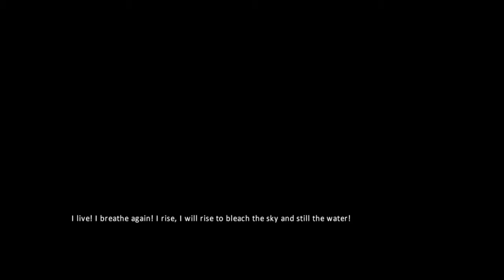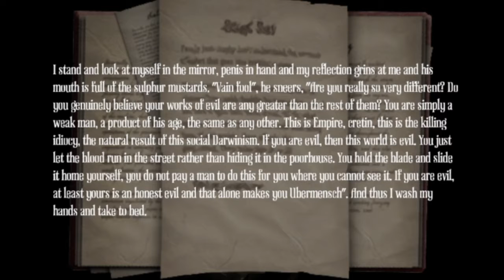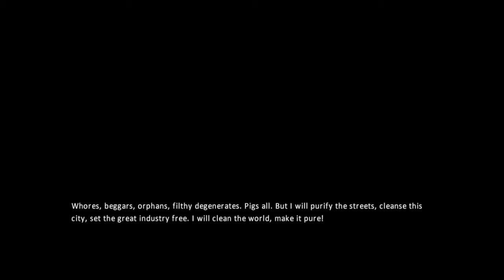Amnesia A machine For Pigs Part 7 Where Are We?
We get into the middle of this factory the heart to unleash beast's.
Dailymotion soon
C u next time.